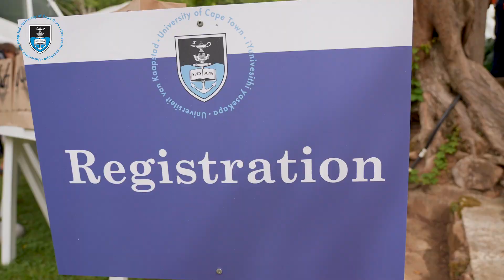UCT hosts 5th Annual Heads of Mission Breakfast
The University of Cape Town’s (UCT) Vice-Chancellor Professor Mamokgethi Phakeng hosted the 5th annual Heads of Mission Breakfast on Thursday, 10 February, ahead of President Cyril Ramaphosa’s State of the Nation Address.

The event offers UCT an opportunity to reach out to its international partners, and entrench and celebrate its prestigious global status. Among the keynote speakers at the event included, Associate Professor Co-Pierre Georg, who holds the South African Reserve Bank Research Chair in Financial Stability Studies at UCT’s School of Economics, Prof Val Mizrahi, the director of the Institute of Infectious Disease and Molecular Medicine at UCT and Dr Catherine Duggan, the Director (Dean) of the University of Cape Town Graduate School of Business.